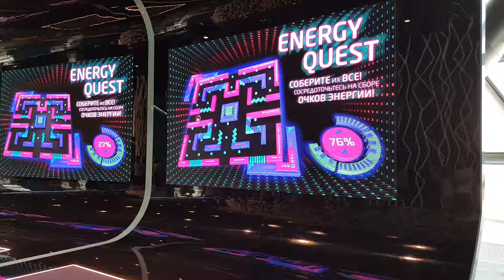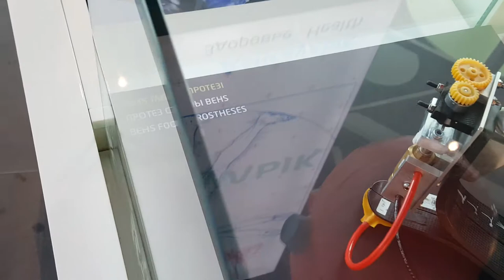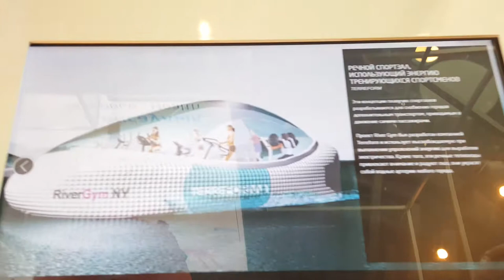Павильон KZ. 3 этаж. Кинетическая Энергия. EXPO 2017 - 1 Minute Story NS